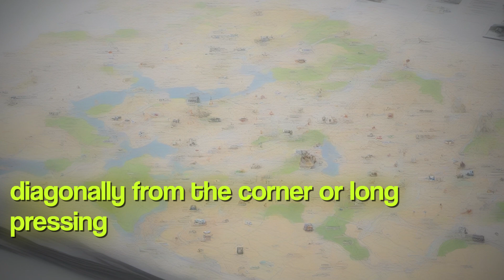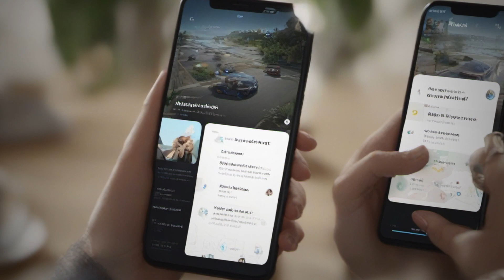Introducing the New Microsoft Copilot Update: Default Assistant on Android & More! | MWC 2024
YouTube video discuss latest updates Microsoft Copilot generative artificial intelligence AI -based platform is getting more assistant-based functionalities future updates Copilot app Android is now beta testing be set default digital assistant smartphones allowing users summon chatbot screen recent upgrades include design overhaul more streamlined appearance inline image editor changing aspects generated images chatbox According tipster Mishaal Rahman users now launch Copilot swiping diagonally corner long-pressing power button device is not full-fledged smartphone assistant yet Copilot still perform duties generative AI chatbot answering user queries searching internet Microsoft is expected add functionalities such taking screenshots analyzing content performing on-device tasks future updates addition Jordi Ribas CVP Microsoft Search AI announced rollout Copilot GPTs app GPTs help users create designs plan vacations cook new recipes even create custom plans Currently are GPTs available Vacation planner Cooking assistant Fitness trainer However users not self-program mini-chatbots custom tasks OpenAI GPTs feature is being tested controlled environment selected users Stay tuned more updates Microsoft Copilot other tech news companies Samsung Xiaomi Realme OnePlus Oppo Mobile World Congress Barcelona